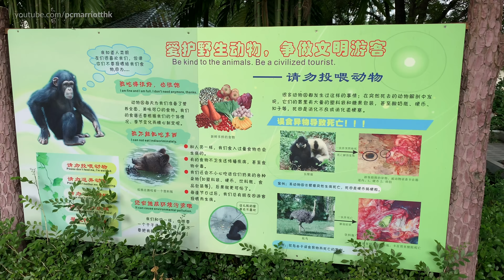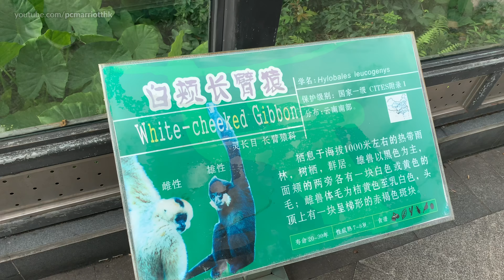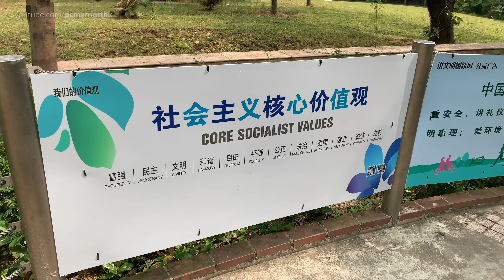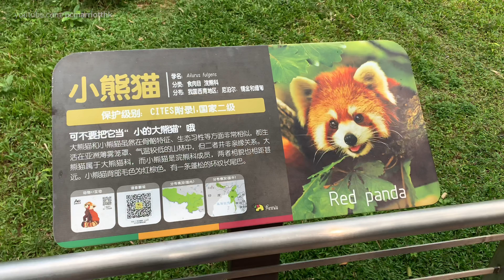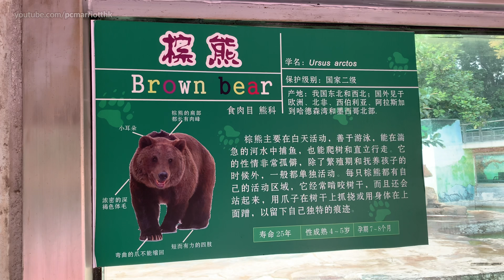Guangzhou Zoo 廣州動物園/广州动物园 (5/11/2018)